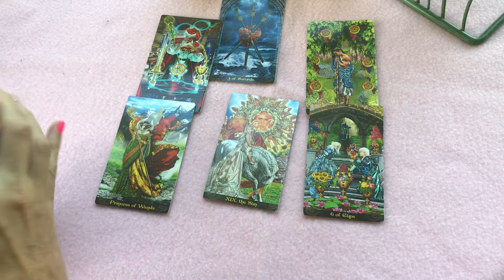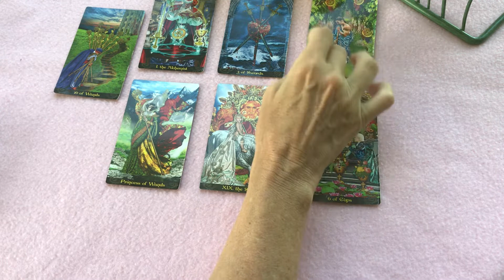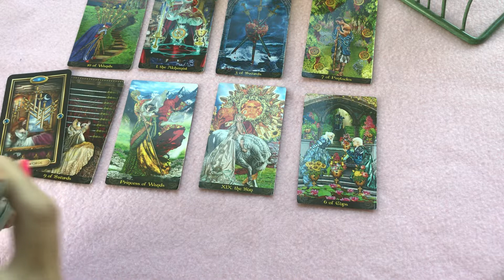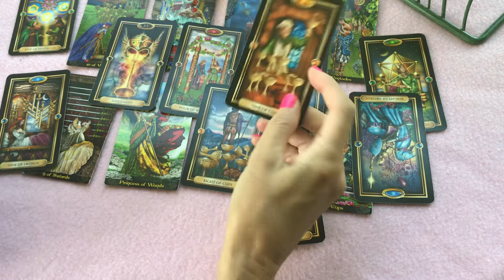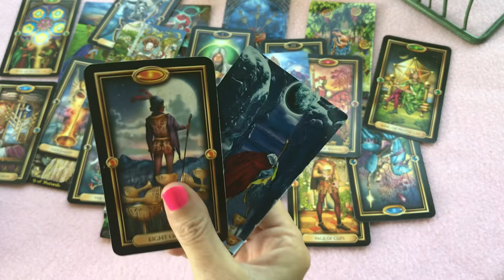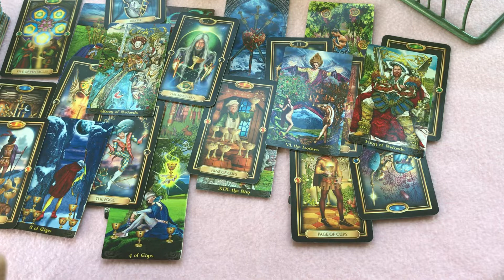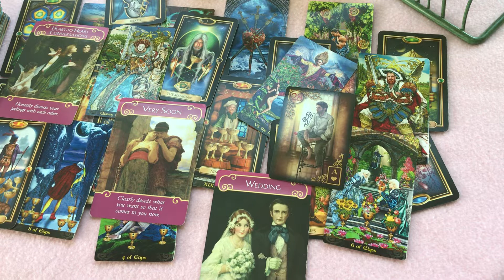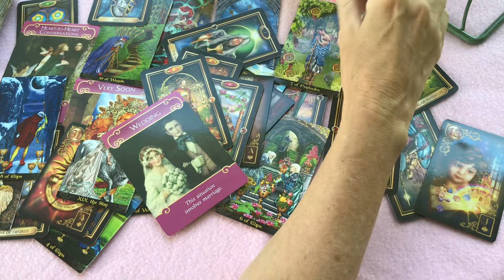Gemini ~ September 2019 ~ The wish for the reunion is granted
These are GENERAL readings for a large audience and will not relate to everyone.